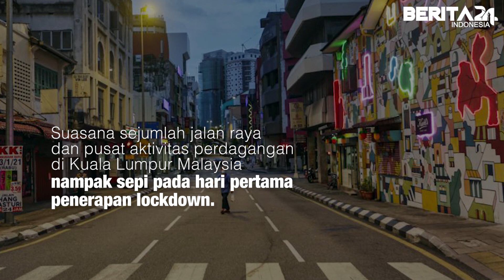Berita24.Com - Kuala Lumpur terlihat Sepi pada Hari Pertama Lockdown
Suasana sejumlah jalan raya dan pusat aktivitas perdagangan di Kuala Lumpur Malaysia nampak sepi pada hari pertama penerapan lockdown.

Lalu lalang lalu lintas di jalan Tun Abdul Razak yang dipantau dari jembatan penyeberangan dan Perpusatakaan Negara nampak berkurang kepadatannya dibanding hari normal.